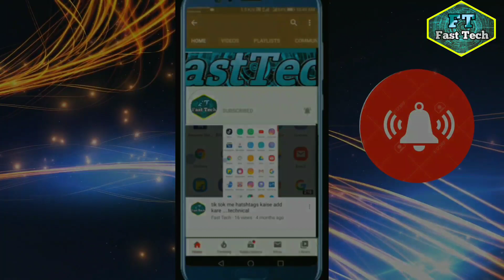Dpression_pe_Akshay_Kumar_Best_Speech_On_Current_Situation_Of_$uicide__RIP_-_Sushant_Singh_Rajput_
hello Dosto , aaj ki iss video mai apko btaunga depression me kya karna Chaiye Aur Dpression_pe_Akshay_Kumar_Best_Speech_On_Current_Situation_Of_$uicide__RIP_-_Sushant_Singh_Rajput_